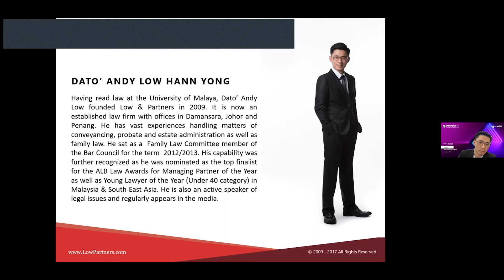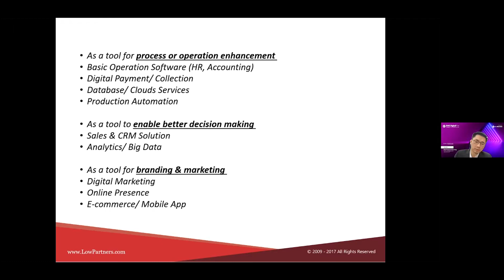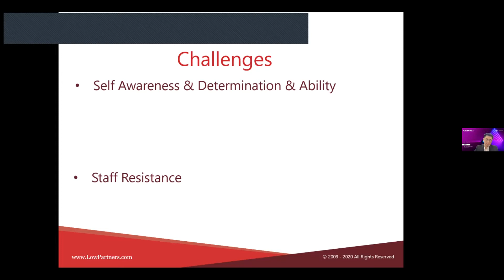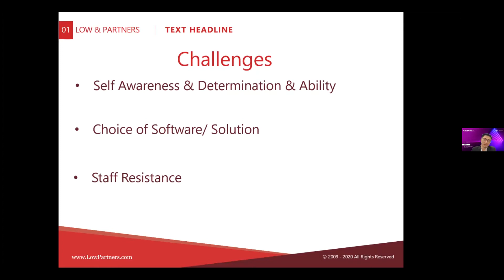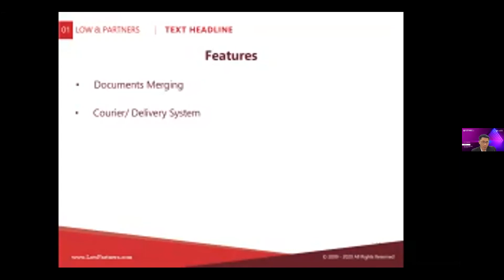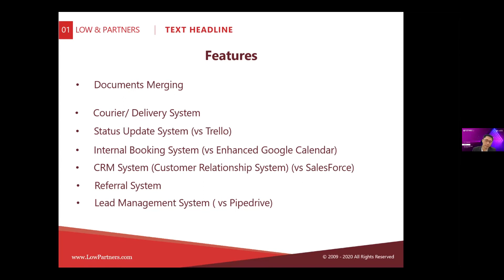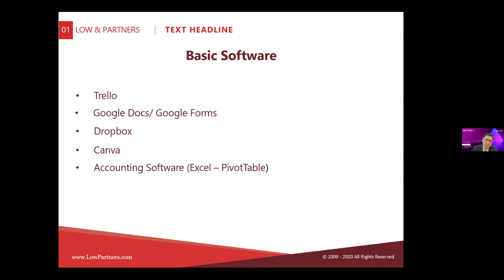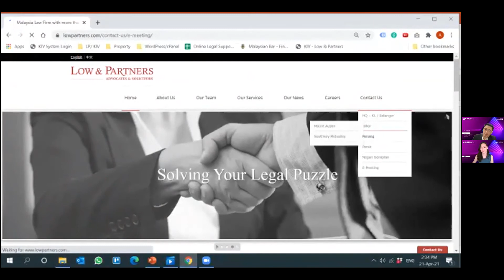How a Law Firm/Professional Firm Scales & Improves its Efficiency with Digital Transformation?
The digital transformation & scaling up journey of Low & Partners

Speaker: Dato’ Andy Low Hann Yong, Founder & Managing Partner of Low & Partners